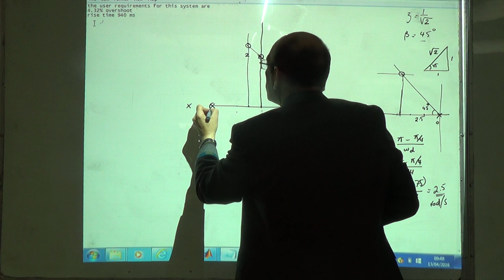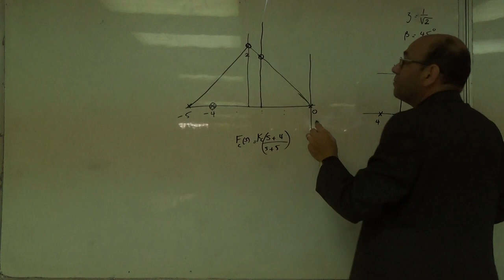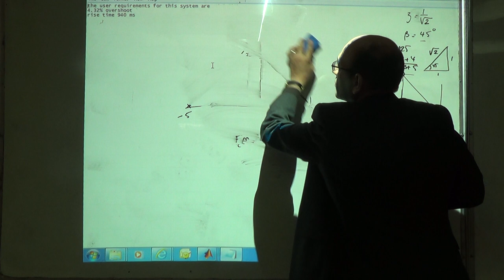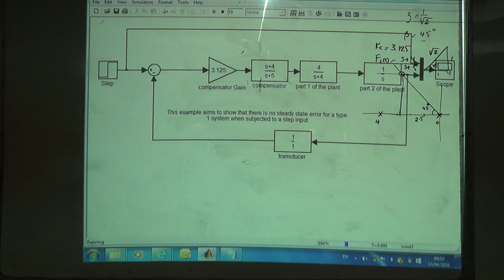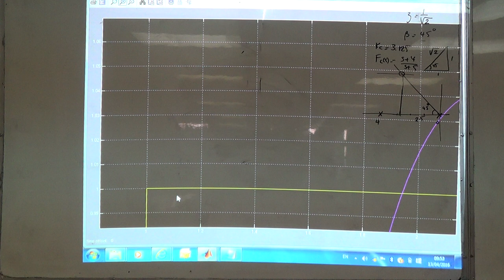Lead Compensator Design for a Type 1 System (b), 13/4/2016